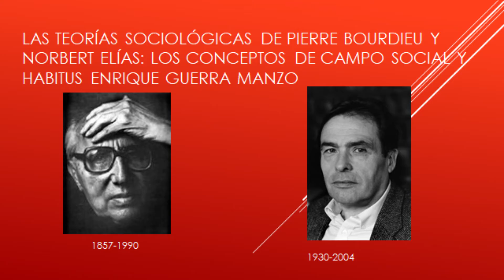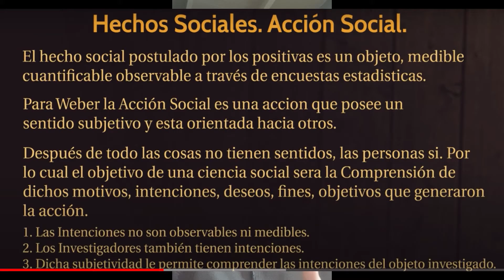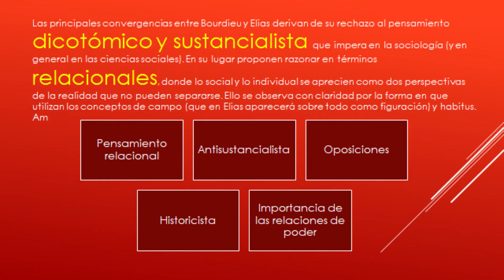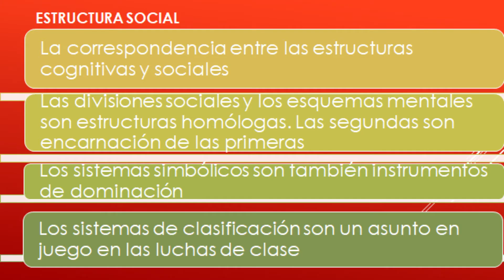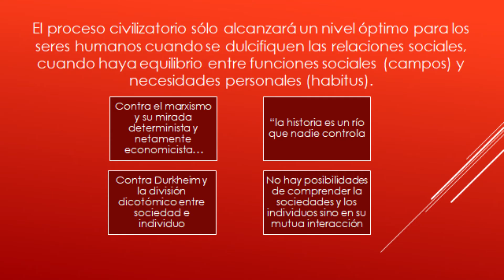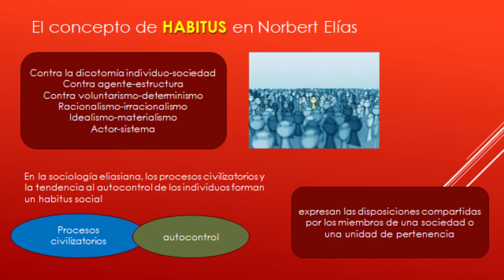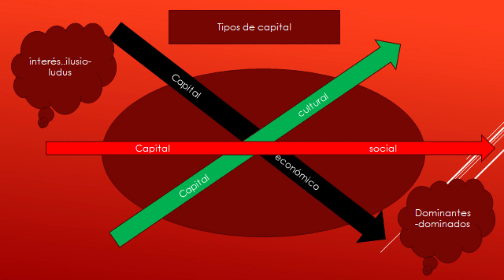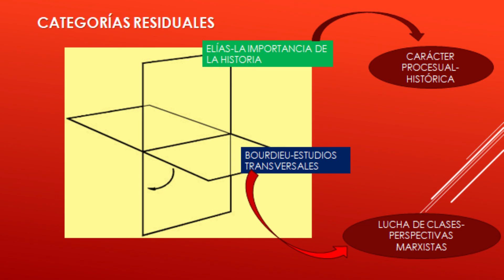BOURDIEU Y ELÍAS. POR GUERRA MANZO